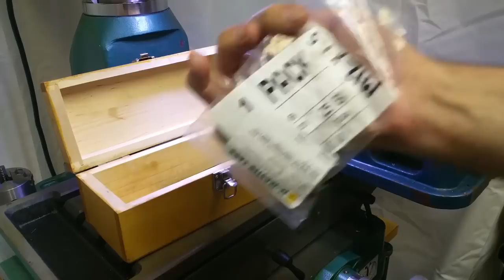Upgrade Your Import Boring Head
Re-upload after accidentally deleting this video.  :-(

NOTE: The set screws mentioned in the video are incorrect.  These are the actual set screws I used, verified in the shop, with a thread gage.

Nonmarring Flat Point Set Screw, 18-8 Stainless Steel, M8 Size, 10mm Length, 1.25mm Pitch
McMaster-Carr

Nonmarring Flat Point Socket Set Screw, Alloy Steel, M10 Size, 12mm Length, 1.5mm Pitch
McMaster-Carr